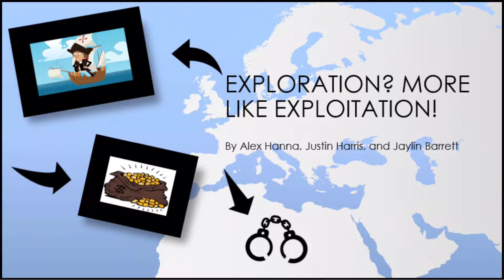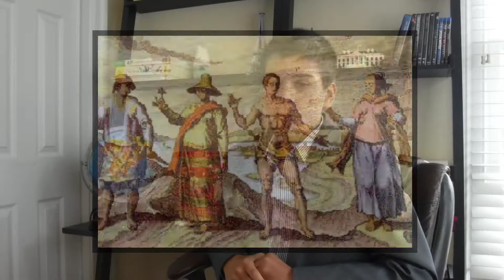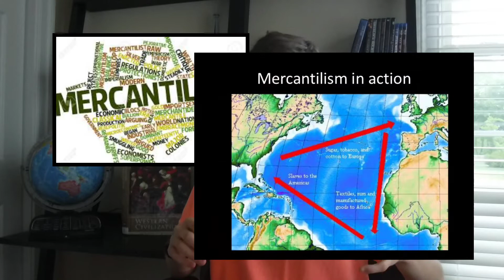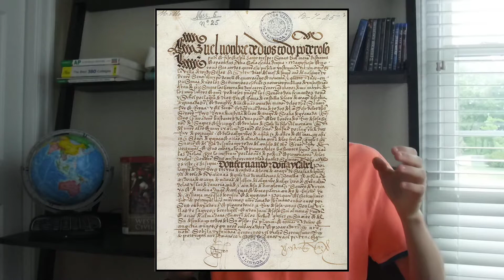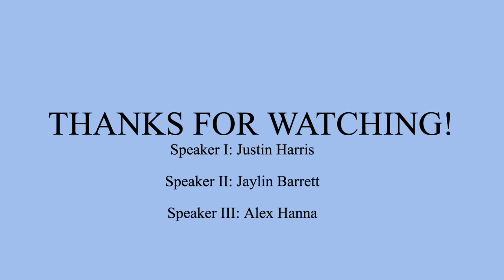Exploration? More Like Exploitation!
Alex H, Justin H, & Jaylin B